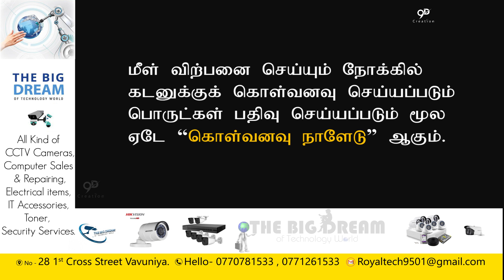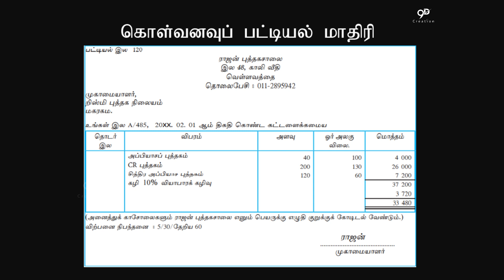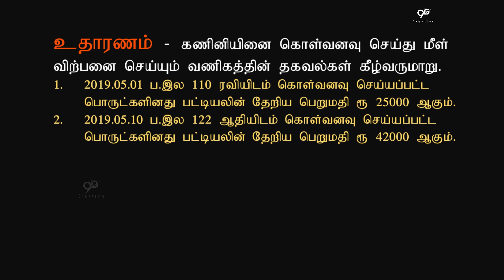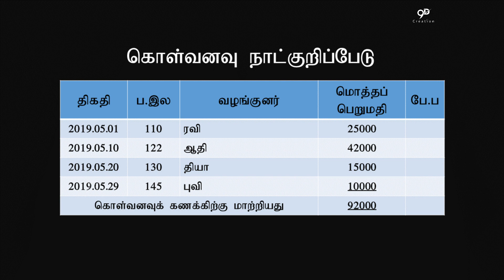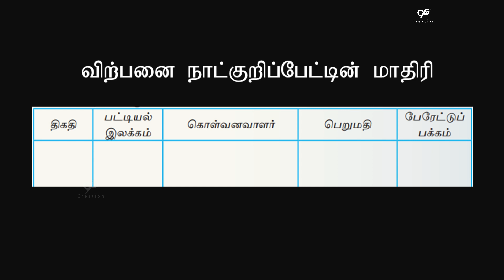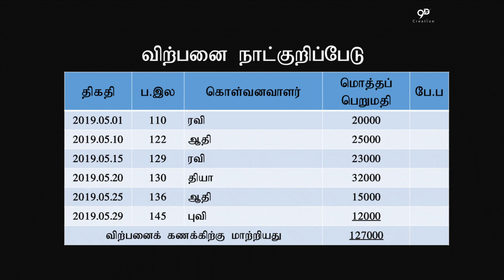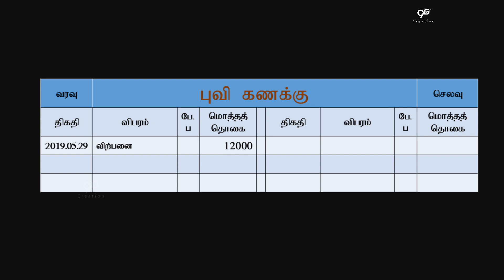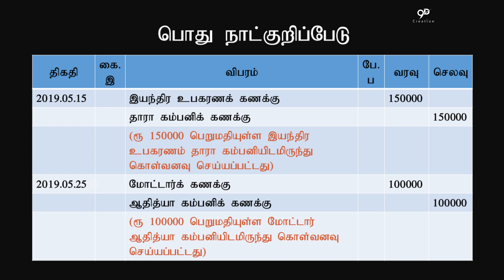Part 09 | தரம் 10 | வணிகமும் கணக்கீட்டுக் கல்வியும் | கொள்வனவு நாளேடு விற்பனை நாளேடு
Next
Part - 10 👉 பரீட்சை மீதி